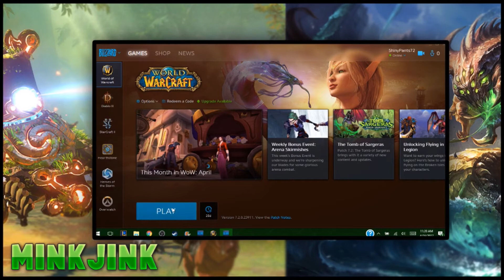World of Warcraft GLITCHED!!